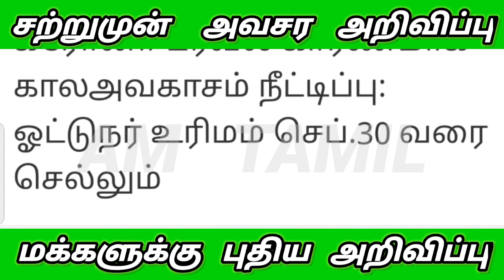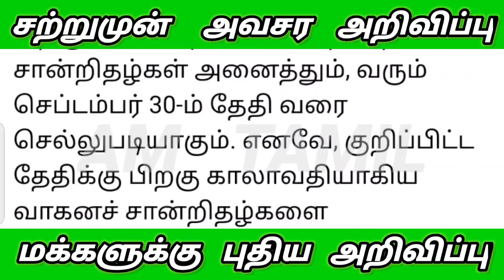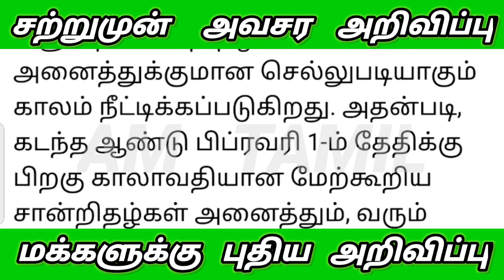வாகன ஓட்டிகளுக்கு மகிழ்ச்சி செய்தி காவல்துறை திடீர் அறிவிப்பு தமிழக அரசு முடிவு | Bike Ride News